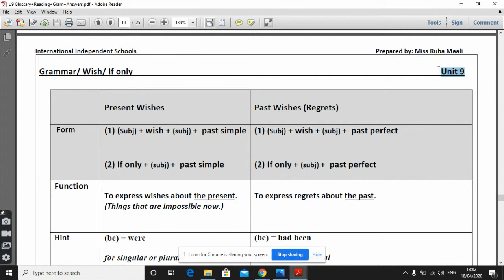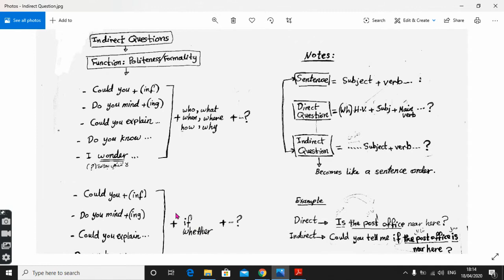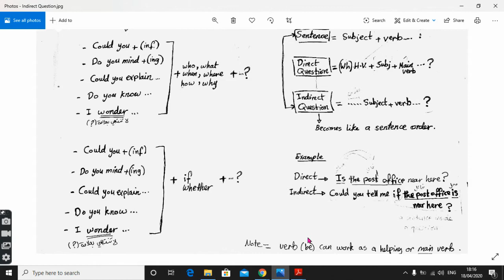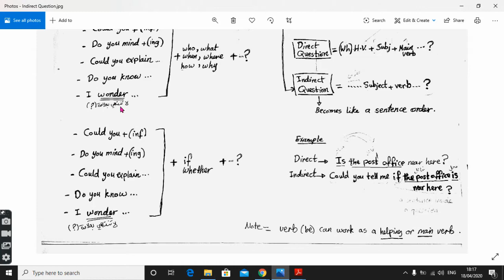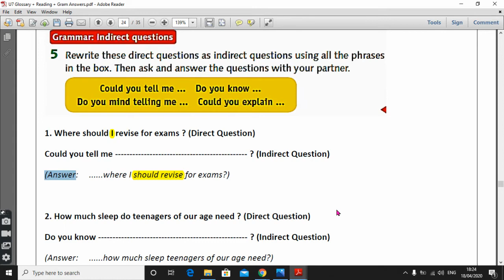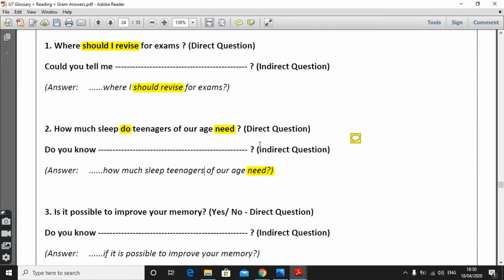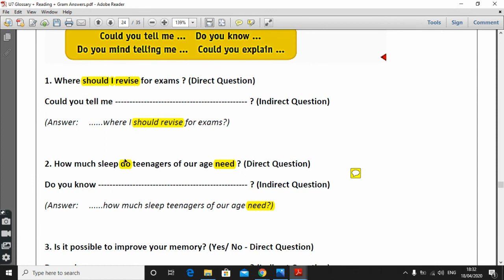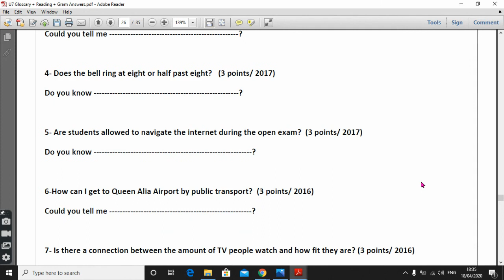Tawjehe - Indirect Questions (with Arabic Elaboration)